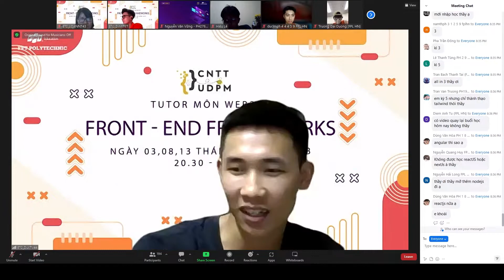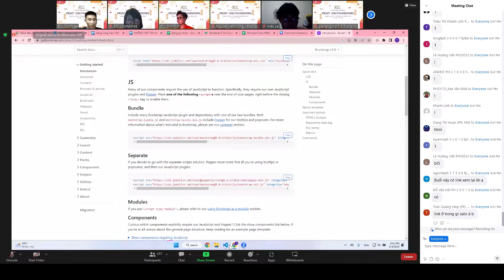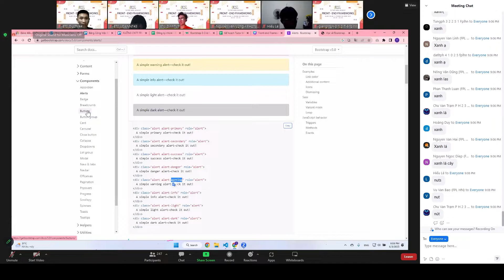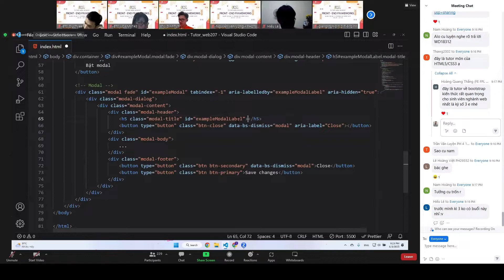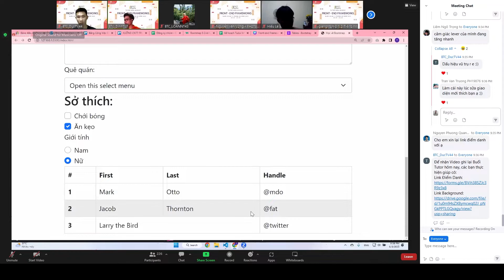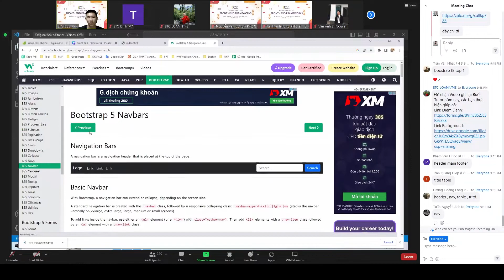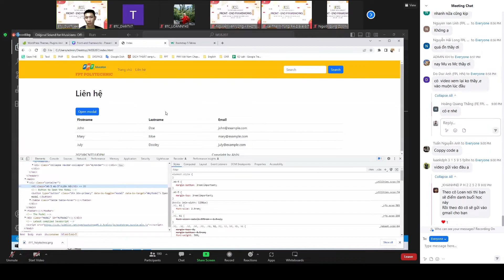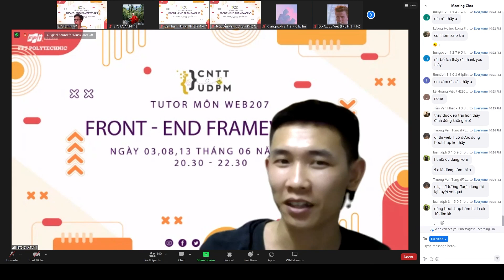TUTOR "“FRONT-END FRAMEWORKS" Buổi 1 - 3/6/2023 | FPOLY | BY NTĐ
💥💥💥**TUTOR MÔN “FRONT-END FRAMEWORKS”**💥💥💥
👉 GẦN NHẤT, BẠN MUỐN PASS MÔN FRONT-END FRAMEWORKS?
👉 TƯƠNG LAI:
✍️✍️ Bạn muốn xây dựng các ứng dụng web chuyên nghiệp và tạo trải nghiệm người dùng tuyệt vời ?
✍️✍️Bạn muốn trở thành 1 lập trình viên Front-End giỏi hay một lập trình viên FullStack cứng?
✍️✍️Bạn không muốn mình trở thành lạc hậu trong thế giới công nghệ đang phát triển từng giây?
VẬY CÒN CHẦN CHỪ GÌ NỮA, CƠ HỘI CÓ 102 ĐÃ XUẤT HIỆN, CHUỖI TUTOR FRONTEND-FRAME WORKS MANG ĐẾN CHO CÁC BẠN NHỮNG KIẾN THỨC QUAN TRỌNG VỀ BOOTSTRAPS, ANGULAR JS,….
VÀ CÒN ĐƯỢC SỰ HỖ TRỢ, CHIA SẺ KINH NGHIỆM TỪ CÁC THẦY (CÔ) GIÀU KINH NGHIỆM THỰC CHIẾN VỚI CÁC DỰ ÁN SIÊU TO KHỔNG LỒ NỮA NHA...
ĐỐI TƯỢNG
🔥 Những sinh viên đang học môn Front-End Frameworks
🔥 Những sinh viên ngành Thiết kế Website muốn nâng cao kiến thức ở tất cả các kỳ
🔥. Và tất cả những ai muốn những thứ ở trên
⏰⏰⏰**THỜI GIAN: Khung giờ vàng : 20h30-22h30 các ngày: **03/06/2023, 08/06/2023 và 13/06/2023
🎬HÌNH THỨC: Online qua ZOOM